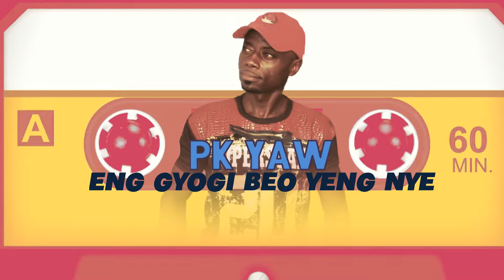PK YAW - Eng gyogi beo yeng nye